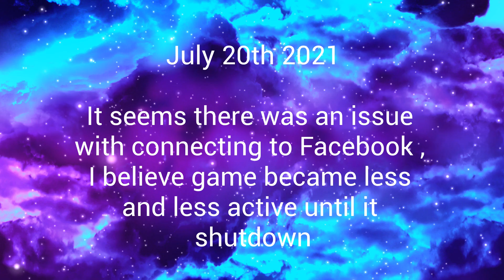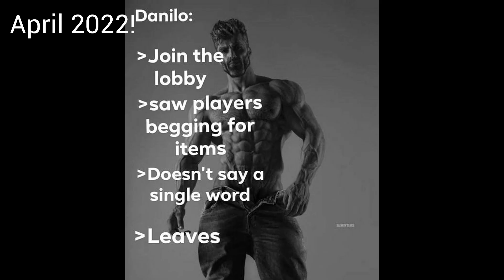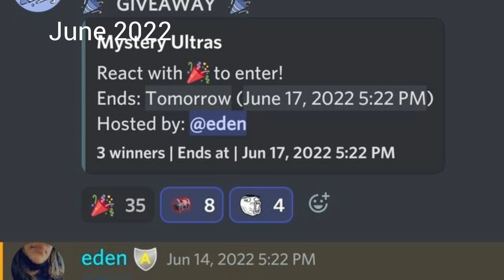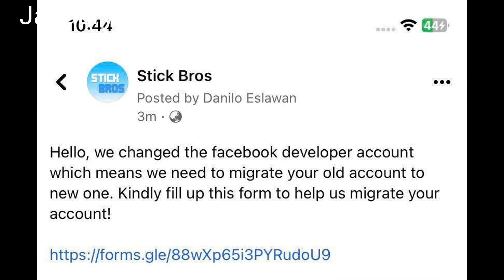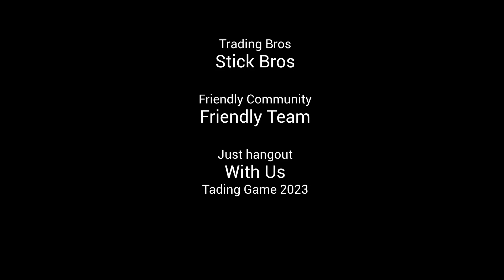Stick Bros Complete History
Before Stick Bros there was Trading Bros :3